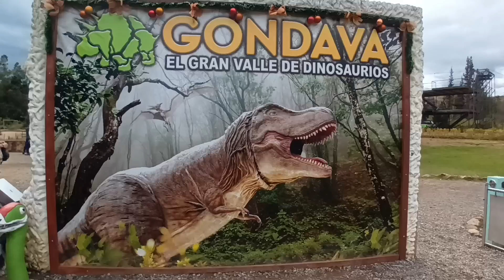PARQUE JURASICO VILLA DE LEYVA COLOMBIA